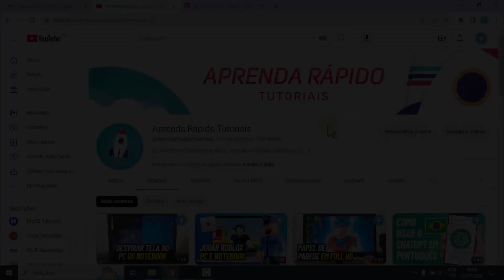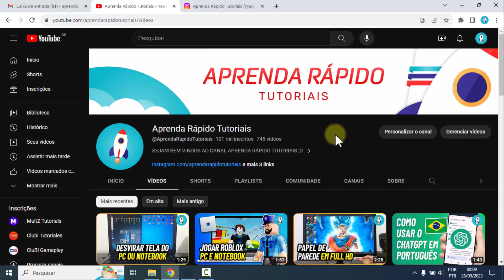Como DEIXAR O YOUTUBE PRETO no PC e Notebook (2024) - Modo Escuro